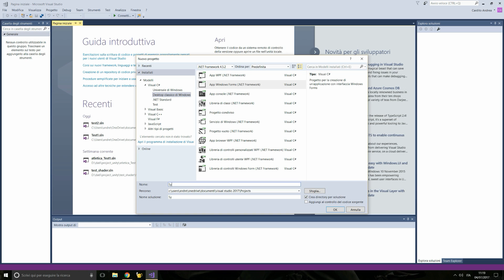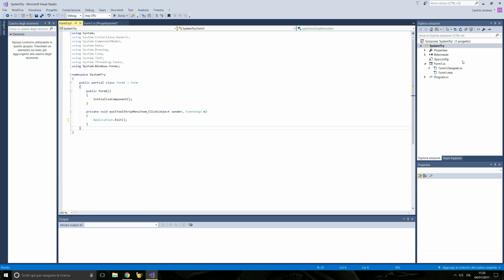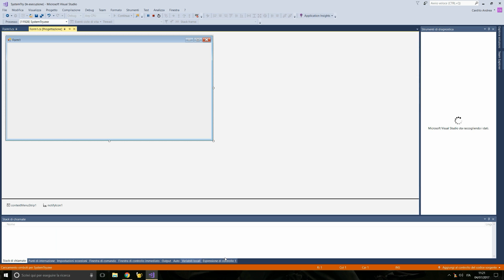Programming - System Tray - Visual studio - C#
System Tray - Visual studio - C#